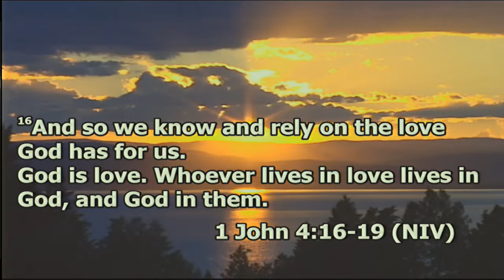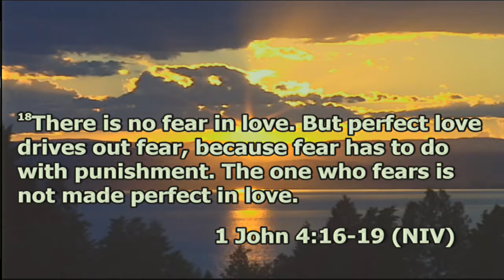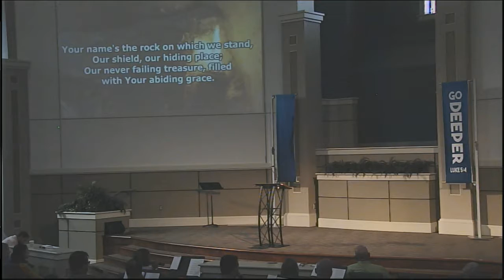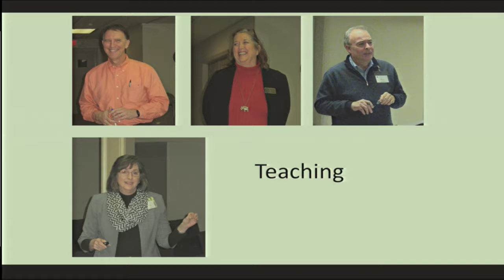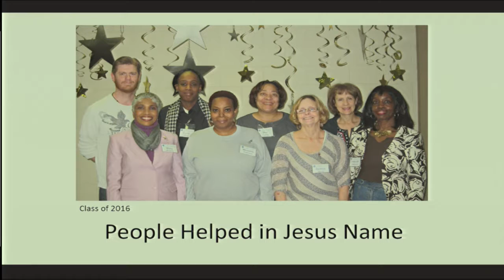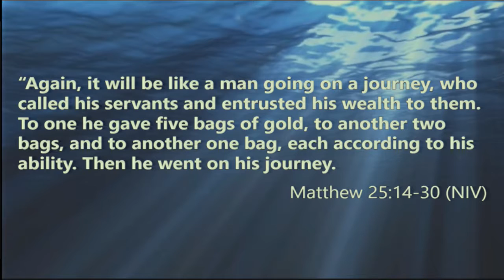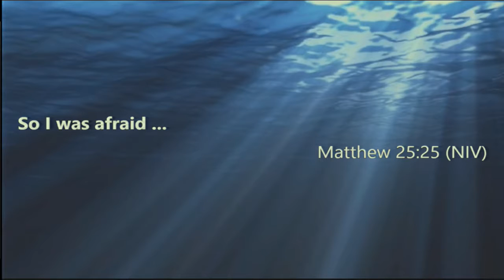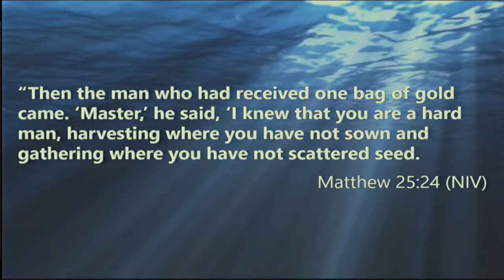Frozen by Fear -- P8 -- Jody Vickery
Sermon: Frozen by Fear
Series: Go Deeper P8
Speaker: Jody Vickery
Date: Oct 9, 2016